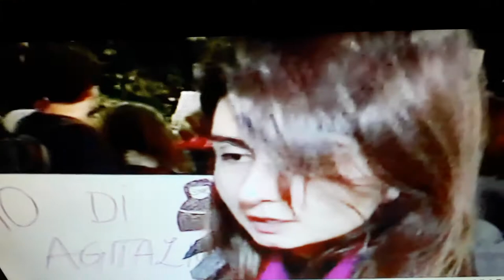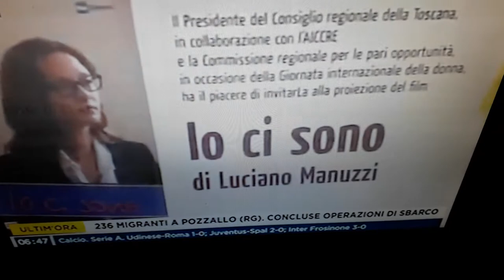Intervista a Lucia Annibali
Rainews